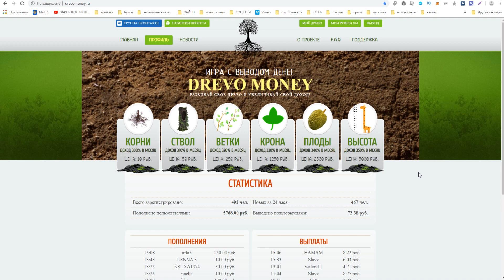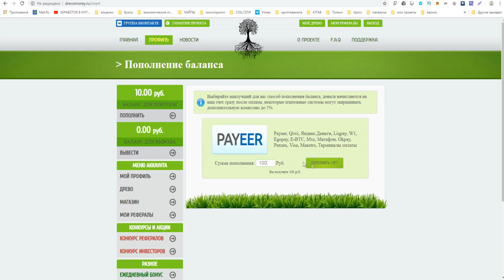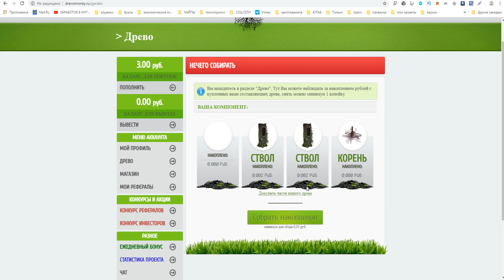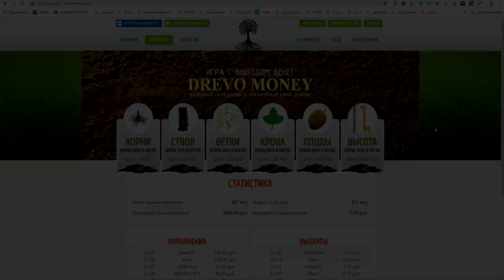Новая игра для заработка денег в интернете! Экономическая игра с быстрой окупаемостью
►ПО ВОПРОСАМ И РЕКЛАМЕ ОБРАЩАТЬСЯ
РАСШИРЕНИЯ ДЛЯ ЗАРАБОТКА БЕЗ ВЛОЖЕНИЙ !